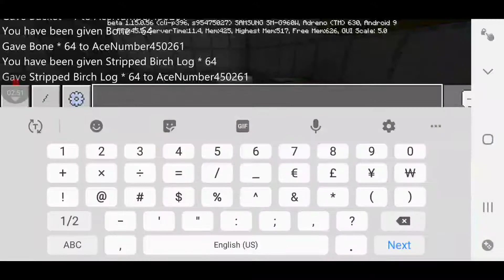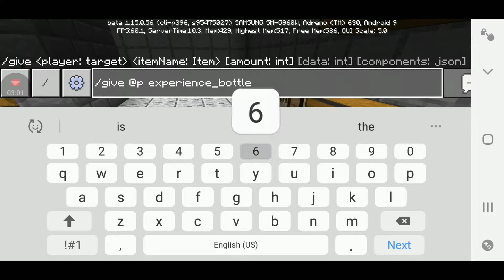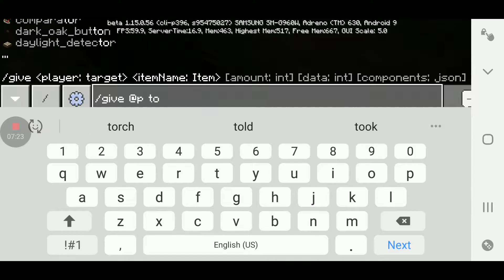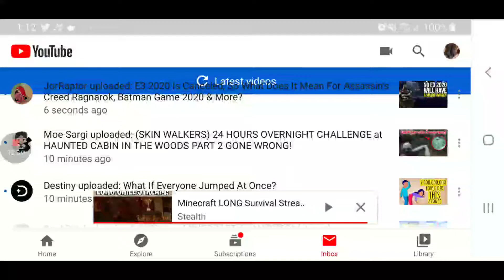My amazing world season 2 episode 29 farm factory & lab office constructing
So don't forget to subscribe to justin beast gillespie and my Instagram is j3049 Minecraft justinbeastgillespie teamtrees and have a fantastic awesome Saturday and don't forget to hit that notification bell to be notified when I upload a next video like this so stay tuned for more bye peace later and consider subscribing and feel free to leave any ideas for future video's and have a good afternoon and happy March break